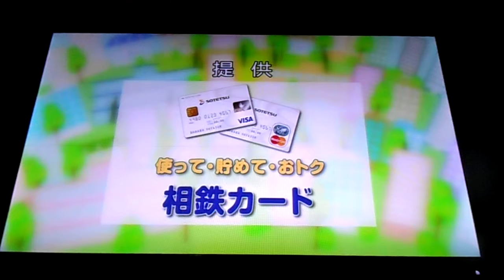DSCN5390あさひエコキャンドルイルミネーション20160203本村神明社YCV放送1of2